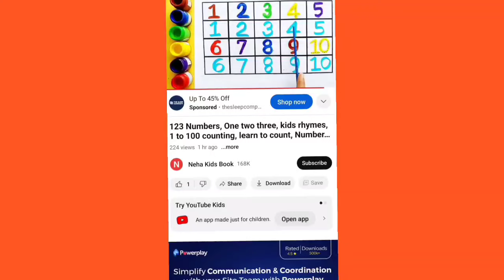Shapes drawing for kids, Learn 2d shapes, colors for toddlers | Preschool Learning part - 90